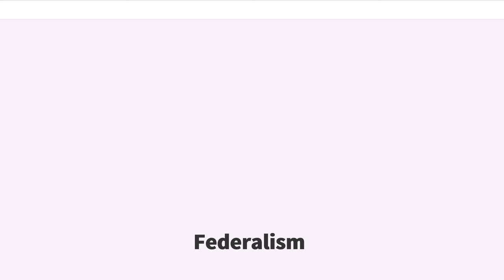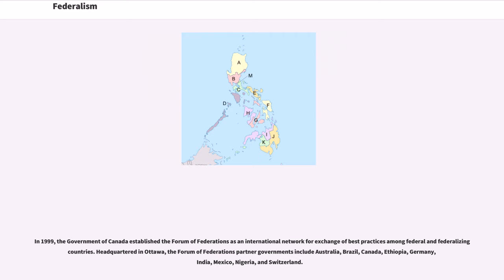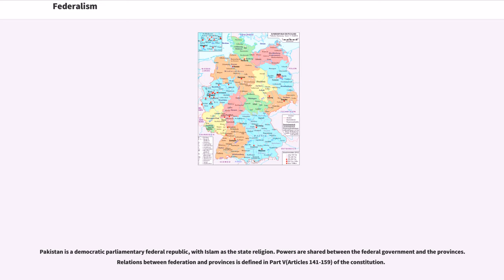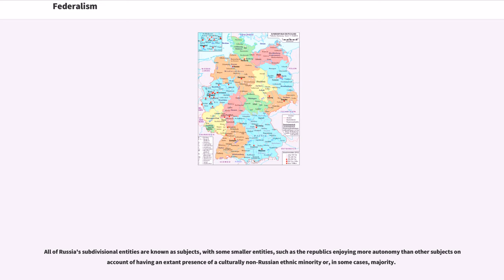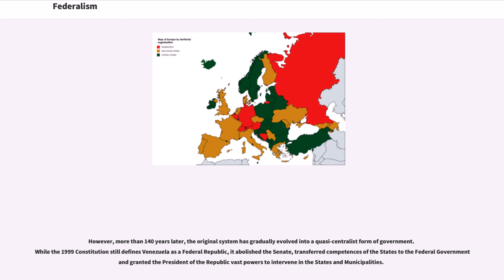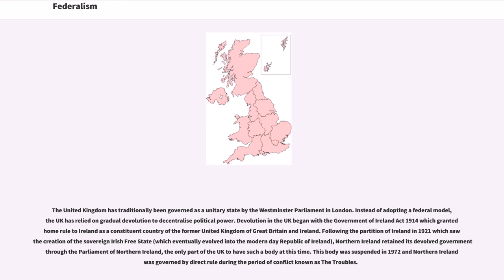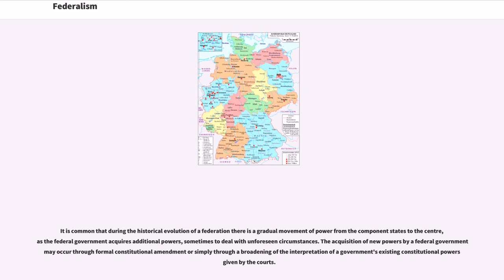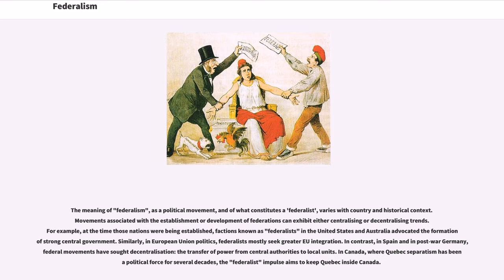Federalism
Federalism is the mixed or compound mode of government, combining a general government (the central or 'federal' government) with regional governments (provincial, state, cantonal, territorial or other sub-unit governments) in a single political system. Its distinctive feature, exemplified in the founding example of modern federalism by the United States of America under the Constitution of 1787, is a relationship of parity between the two levels of government established. It can thus be defined as a form of government in which there is a division of powers between two levels of government of equal status.

Federalism differs from confederalism, in which the general level of government is subordinate to the regional level, and from devolution within a unitary state, in which the regional level of government is subordinate to the general level. It represents the central form in the pathway of regional integration or separation, bounded on the less integrated side by confederalism and on the more integrated side by devolution within a unitary state.

Leading examples of the federation or federal state include the United States, Canada, Mexico, Brazil, Germany, Switzerland, Argentina, Australia and India. Some also today characterize the European Union as the pioneering example of federalism in a multi-state setting, in a concept termed the federal union of states.

The terms 'federalism' and 'confederalism' both have a root in the Latin word "foedus", meaning "treaty, pact or covenant." Their common meaning until the late eighteenth century was a simple league or inter-governmental relationship among sovereign states based upon a treaty. They were therefore initially synonyms. It was in this sense that James Madison in "Federalist 39" had referred to the new US Constitution as 'neither a national nor a federal Constitution, ...